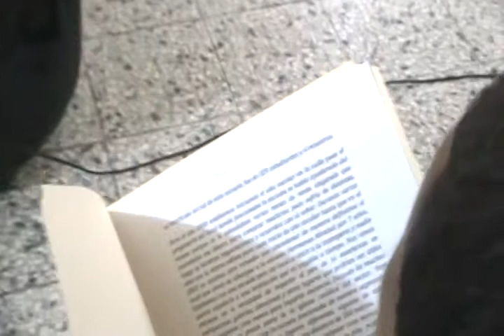NIÑOS QUE SABEN LEER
"VIAJA CONMIGO POR EL MUNDO DE LA LECTURA"
La escuela Hermanas Mirabal, del Café de Herrera de Santo Domingo Oeste, realizó esta actividad el día 13 y 14 de marzo del año 2014.